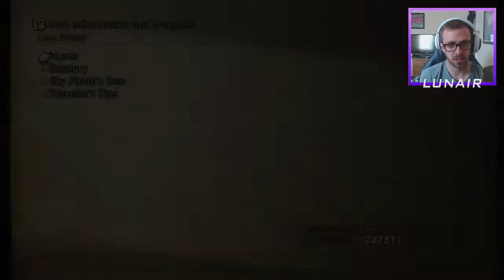THE MYTHICAL DRAGON OF THE DESERT - Part 46 - Final Fantasy XII: The Zodiac Age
We head off into the desert to hunt down the dreaded Ring Wyrm which lets be honest seems to be an exhausting long battle maybe down to my want of having to use my summon which is rather weak.